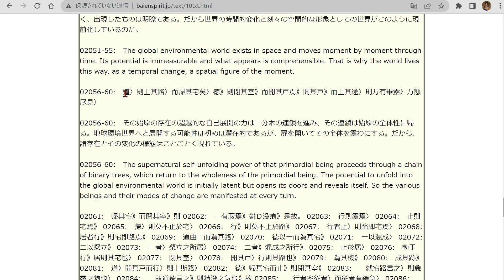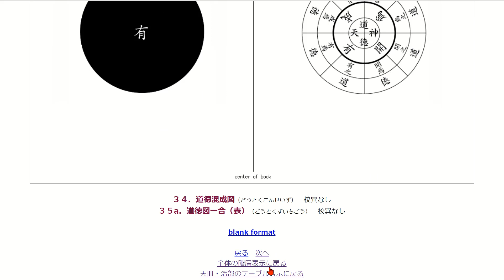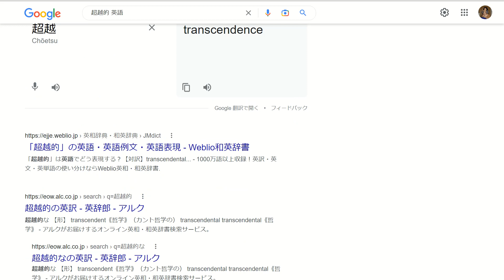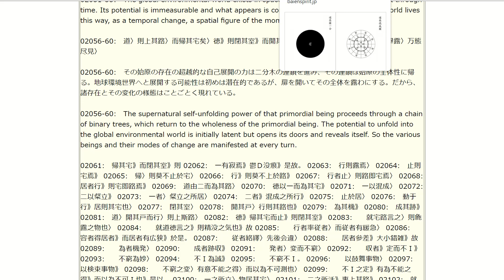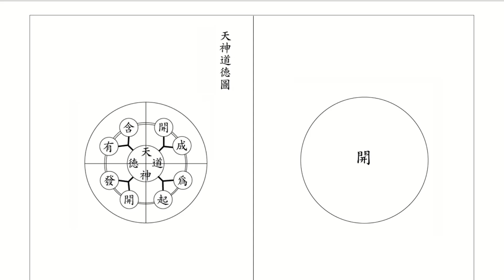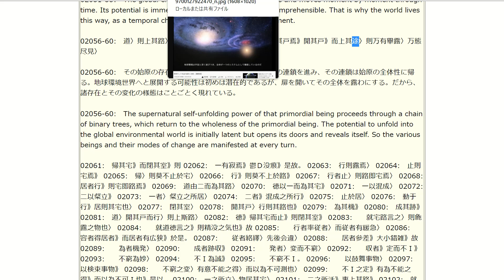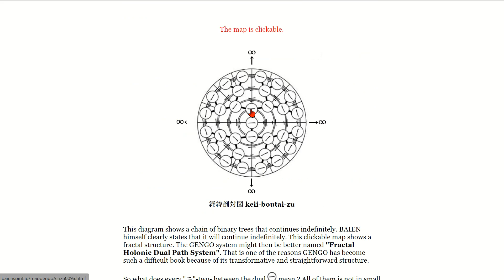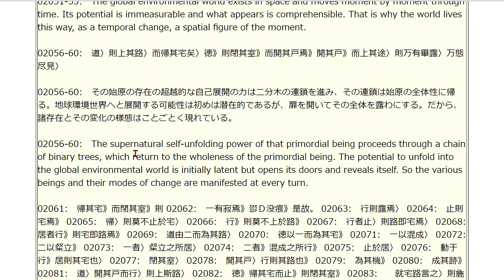02056 60は、なぜこんな訳になるのか？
（訂正後）
02056-60:　道〉則上其路〉而帰其宅矣〉徳》則閉其室》而開其戸焉》開其戸》而上其途〉則万有畢露〉万態尽見〉

02056-60:　その超越的な始原の存在の自己展開は二分木の連鎖を進み、その連鎖は始原の全体性に帰る。地球環境世界へと展開する可能性は初めは潜在的であるが、扉を開いてその全体を露わにする。だから、諸存在とその変化の様態はことごとく現れている。

02056-60:　The supernatural self-unfolding power of that primordial being proceeds through a chain of binary trees, which return to the wholeness of the primordial being. The potential to develop into the global environmental world is initially potential, but the door opens to reveal it in its entirety. So the various beings and their modes of change are manifested at every turn.